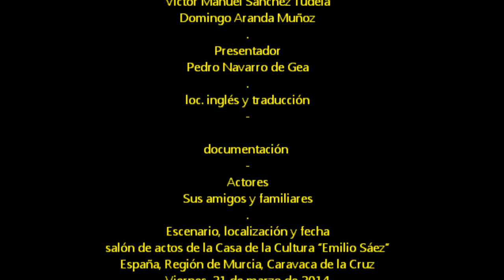2014_03 by zAkAtYn Gregorio Sánchez Romero Libro homenaje "Pasión por Caravaca" 21 Marzo 2014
by zAkAtYn Gregorio Sánchez Romero (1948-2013) "Pasión por Caravaca" es el título del libro que rinde homenaje al historiador caravaqueño,  presentación celebrada en el salón de actos de la Casa de Cultura "Emilio Sáez" del ayuntamiento de Caravaca de la Cruz, al Noroeste de la Región de Murcia, España. viernes 21 de Marzo de 2014.